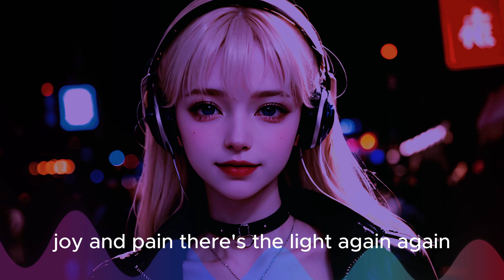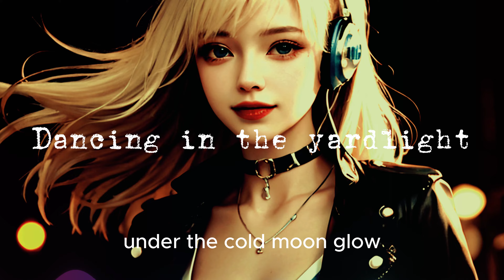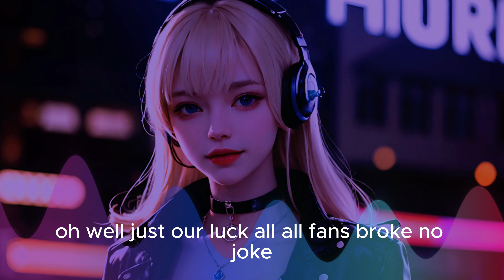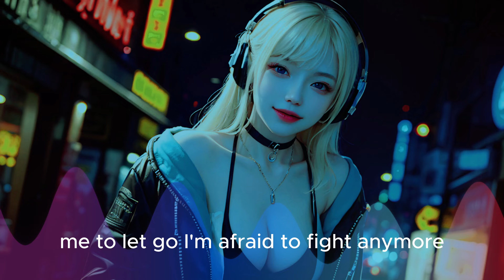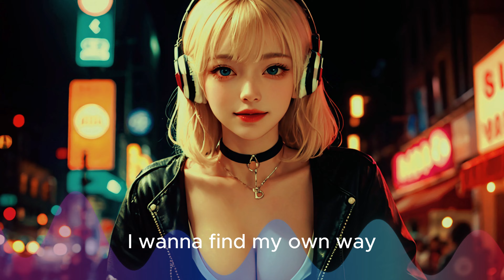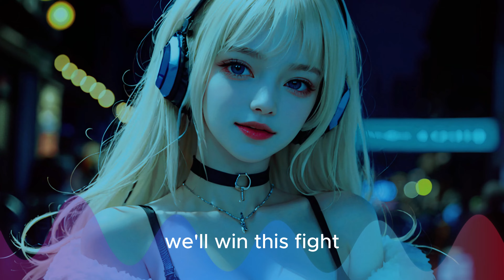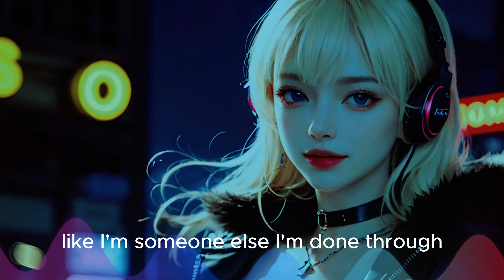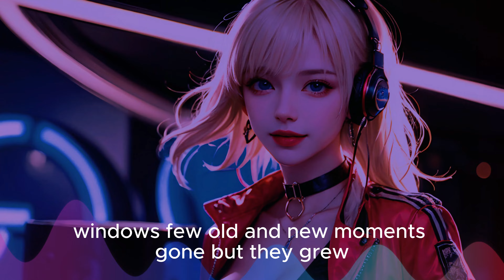Original EDM Music 🎧 Bass Boosted EDM 🎶 exciting and enjoyable music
Hello, this is Noblesse Music.
All music on this channel has no sound source.
This is newly created music, so please enjoy it without any hesitation.
If you like my music and want to have it,
Please leave a comment or email and we will send it to you.
However, commercial use is not permitted!!
[Music] : EDM MUSIC

[Style & concept]

Concept: The concept was a girl who DJs at a club and hangs out with people.

Style: These songs are original music, with enhanced bass, and are exciting and enjoyable music. All music is created, so the quality may be a little low.

[Wish]

My hope is that you will enjoy and be happy while listening to this music.
It's music that I've never heard before in my life, so I expect there will be people who like it and people who don't like it.
I think this is because I expect that people will be divided into those who like existing music and those who like new music.
What's important is that it's the music I made with all my passion.

[Genre]

If you recommend a genre you want, I'll work on it and upload it as soon as possible.

[Soundtrack]

00:00 Black cupcakes
01:49 Sunshine and Rain
03:50 Crazy
05:46 Feeling
08:47 Dancing in the yardlight
11:20 Last night's struggle with mosquitoes
13:29 The fan is broken
15:35 What is this all about
17:56 To be honest
20:32 What is it all about
22:39 Rainbow dreams
25:08 I want to become a trend
28:12 Ashes
31:30 It's not over until it's over
34:39 Something is stange
36:58 My type
40:13 Phoenix
43:18 Ticking Clocks
46:25 Glass window
48:59 Dreaming on the moon
50:43 Noblesse Music